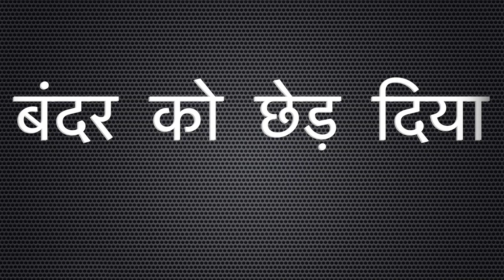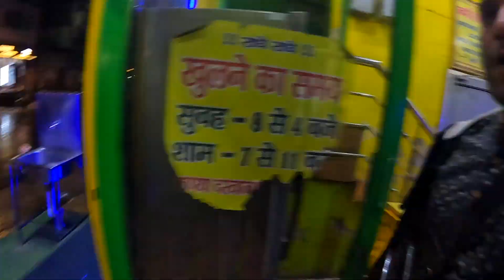nidhivan Ka Rahasya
Ye Vlog Zaroor Dekhna | Gyan Waala
nidhivan Main Gopiyon Ka Raas

_Subtitles may available in various languages, Subject to Availablity_

*Vlog Summary*

My favourite place is vrindavan